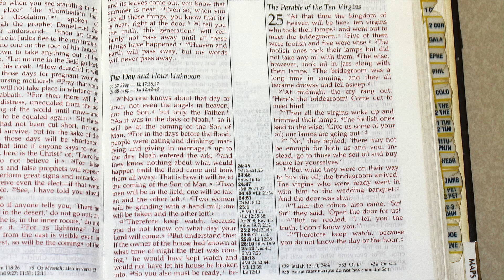The Parable of the Ten Virgins